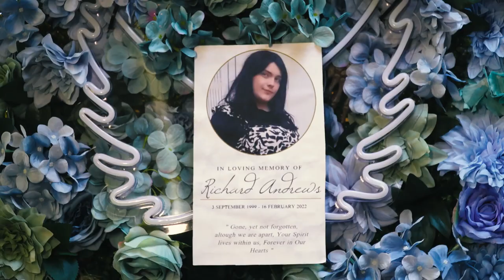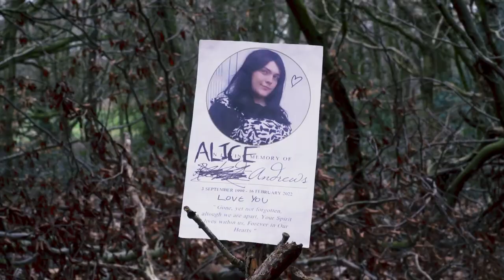"Dead Name" Student Short Film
Created by Leo Allott, Tom Hoy and Matt Myles